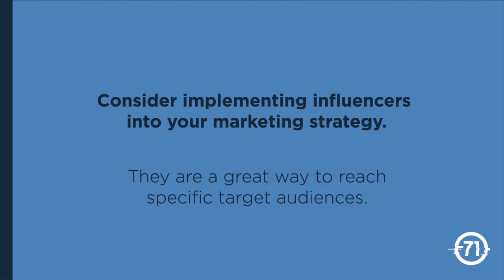Influencer Marketing can Elevate your Organic Social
There's an influencer for almost any industry. They are great at building communities and interacting with their audience in ways most companies can't.